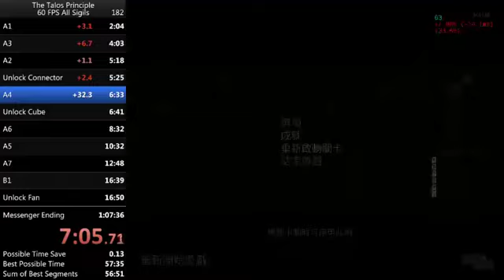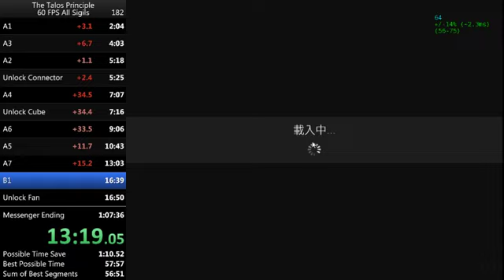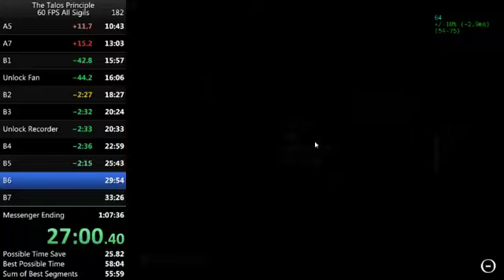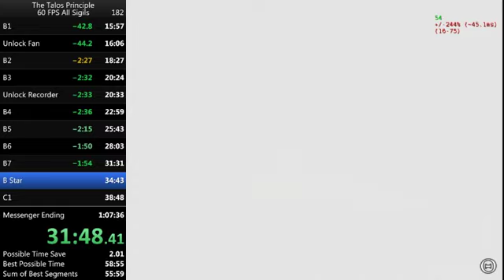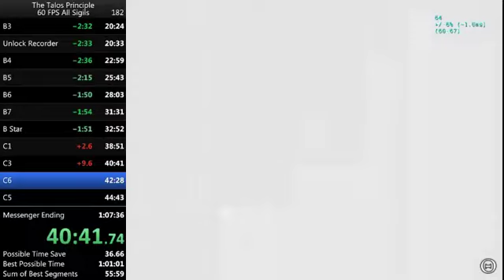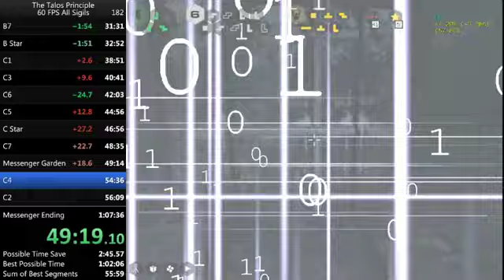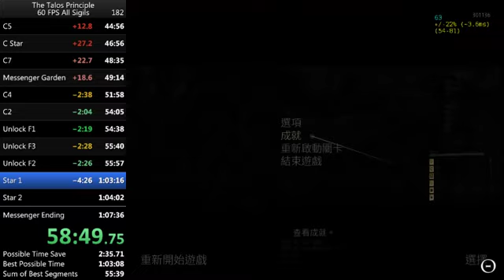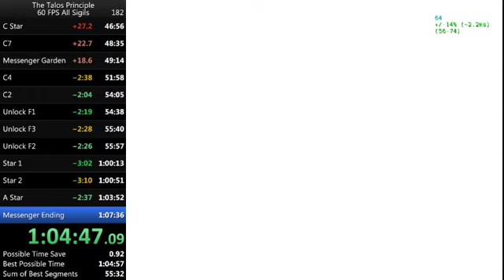The Talos Principle - 60FPS All Sigils Speedrun in 1:04:27 IGT / 1:04:49 RTA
Still crappy, but had an okay B2 finally and some nice golds. Sub 1:05, but sub 1 is free